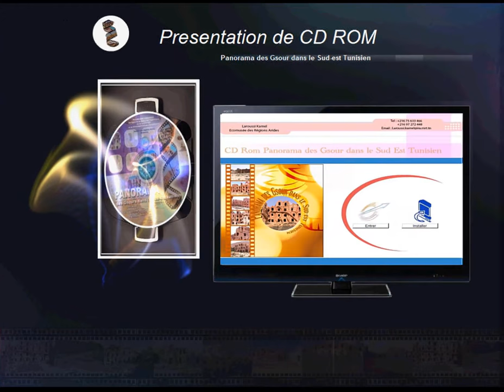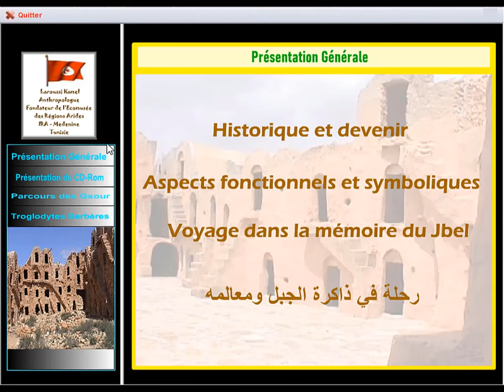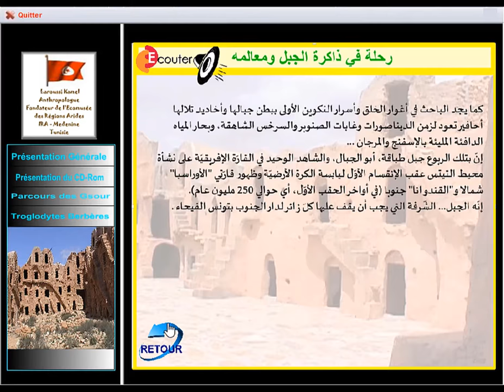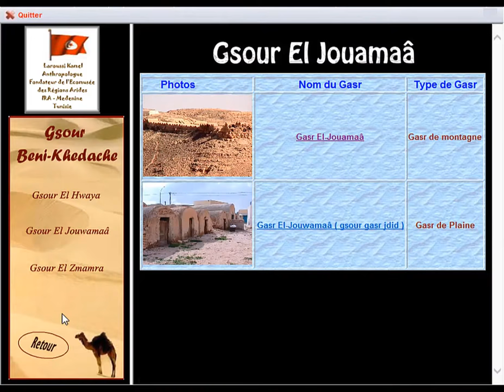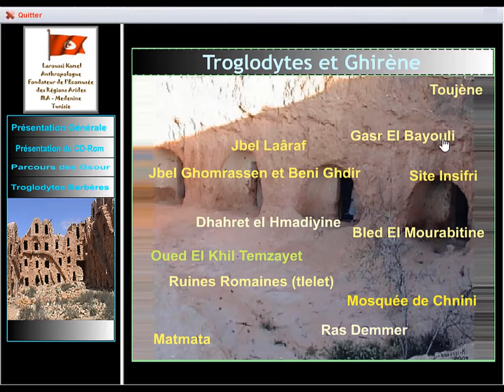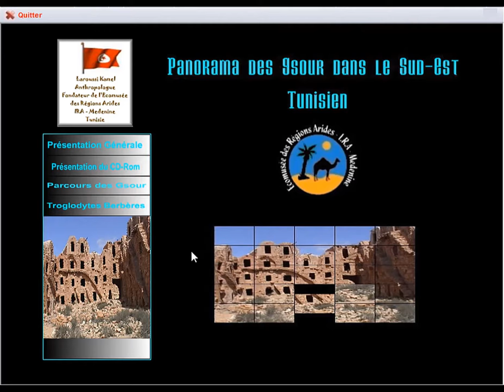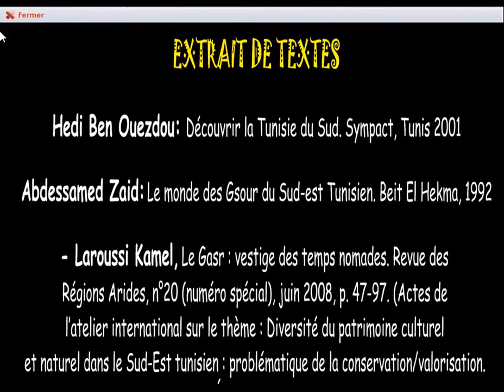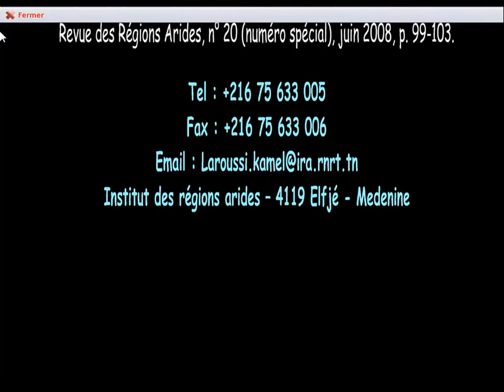Panorama des Gsour dans le Sud-est tunisien Par Kamel Laroussi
Panorama des Gsour dans le Sud-est tunisien.
Kamel Laroussi, Fondateur de l’Écomusée des régions arides de Medenine, TUNISIE.